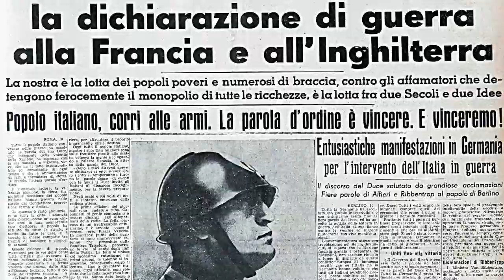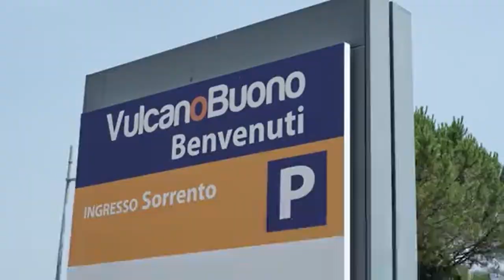Saldi, è boom nel centro commerciale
È in controtendenza il dato del primo week-end di saldi al centro commerciale Vulcano Buono di Nola. Se i risultati che provengono dagli esercizi commerciali di prossimità parla di un inizio lento, il General Manager, Guglielmo Maria Cirillo, spiega il boom registrato nell’ultimo fine settimana: «Abbiamo registrato un + 30% di visitatori. Siamo stati premiati dal fatto che quest’anno il Vulcano si è rimesso in moto: abbiamo potuto contare su 20 nuove aperture ed è partito un ampio progetto che, mettendo in campo importanti investimenti, ha creato occupazione con una consistente ricaduta economica sul territorio. La struttura è tornata a essere un punto di riferimento per tutta l’area».

Video NeaPhoto